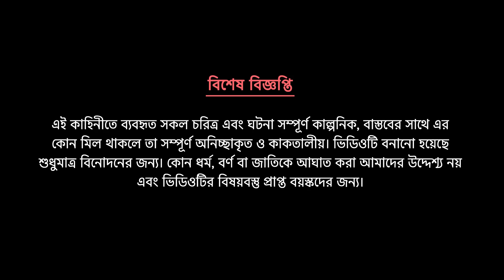অভিশপ্ত ফুলগাছ | Bengali Fairy Tales Cartoon | Rupkothar Bangla Golpo | Golpo Konna New